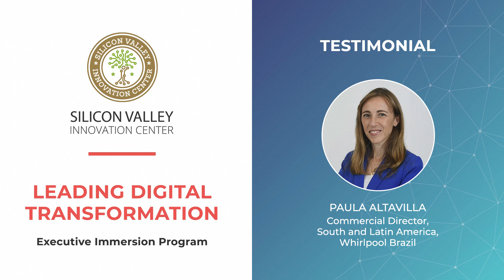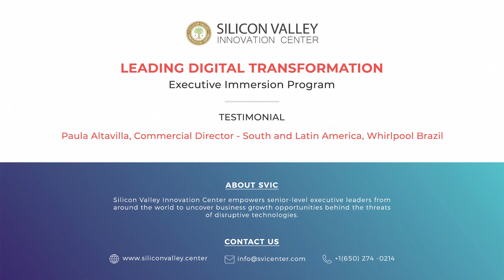Leading Digital Transformation with Paula Altavilla, Whirlpool | SVIC Testimonial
To connect your company to the world’s leading innovation ecosystem, check out SVIC’s Leading Digital Transformation immersion program

Go deep into the heart of today’s tech disruption and learn what the fourth industrial revolution means for your business. With the SVIC Leading Digital Transformation executive immersion program you’ll get access to Silicon Valley’s best thought leaders and disruptive innovators.

“It was a very eye-opening experience in the sense that we heard great lecturers that helped us really understand what all these concepts were all about, how the ecosystem really works,” says Paula Altavilla, Commercial Director for Whirlpool South and Latin America and a Leading Digital Transformation program participant.

“What I realized is that this fourth industrial revolution is going on at a tremendous speed, even more than we imagined,” she says. “It taps absolutely every industry and that we really have a lot of opportunities to go on that train and speed up our business. So it's been a great experience.”

The SVIC Leading Digital Transformation five-day immersion program connects global executives with Silicon Valley’s finest thought leaders, disruptors and innovation practitioners. Through talks, workshops and Q&A sessions, program participants learn how they can turn their companies into innovation powerhouses and leverage the latest technologies to achieve business growth.

Learn more about SVIC and connect with the world’s leading innovation ecosystem

We’ll be bringing you interviews and webinars from top Silicon Valley thought leaders as well as a range of videos dedicated to innovation, digital transformation and disruptive technologies. Use the comments section to share your thoughts and reactions and tell us what you’d like to see us share more.